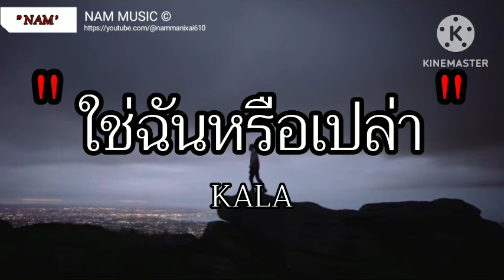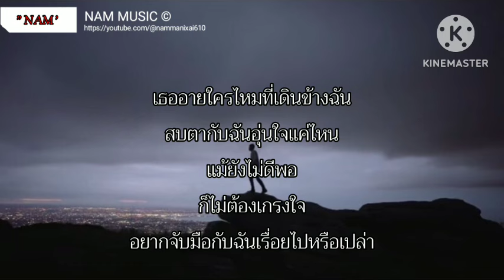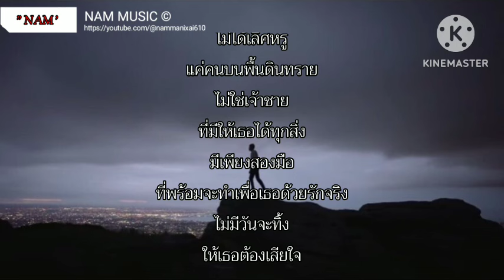ใช่ฉันหรือเปล่า - KALA (เนื้อเพลง)